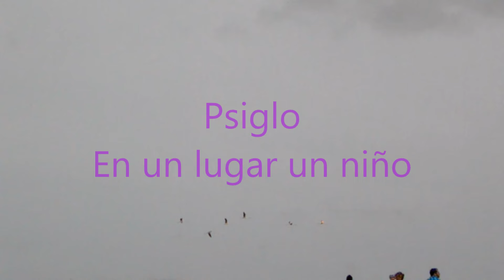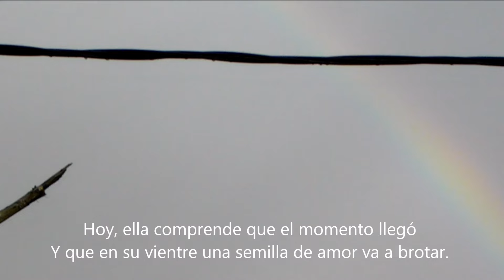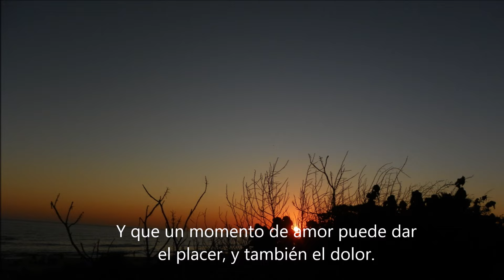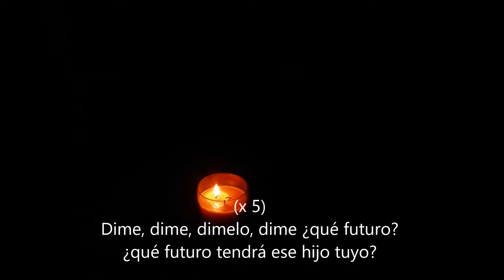Psiglo En un lugar un niño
En un lugar
Un niño, va a nacer
Su madre ve, en su sed, la verdad
Hoy, ella comprende que el momento llegó
Y que en su vientre una semilla de amor va a brotar.

Dios por favor, quiero estar, junto a vos.
Sé, que por fin, muy feliz voy a ser
Sé, que un hijo es algo fácil de conseguir
Y que un momento de amor puede dar
El placer, y también el dolor.

Dime tú, ¿qué futuro tendrá? (x 3)
Dime, dime...

(x 5)
Dime, dime, dimelo, dime ¿qué futuro?
¿qué futuro tendrá ese hijo tuyo?